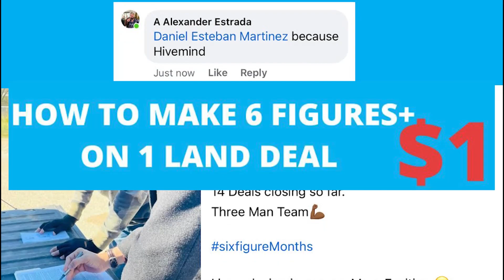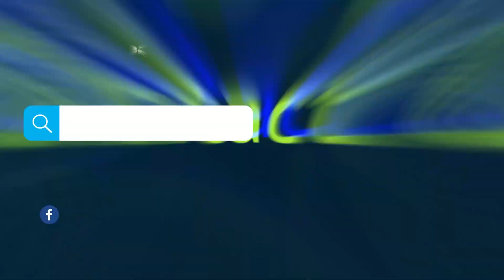Ep 316: Bring Your Bar's Entertainment to the Next Level with Jack Trivia: Guest Mark "Kid" Corona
Mark Corona aka Kid Corona
Trivia Host

Trivia Expert Kid Corona is a former Bilingual Radio Personality turned Trivia Host. He works with bar & restaurant owners who want to annihilate the competition & boost their profits.

Kid Corona is the face of the world’s only TV-style game show for bars & restaurants; Jack Trivia. With almost 40 thousand app downloads, 100+ clients, and a 90% retention rate, he’s helped boost profits for many bar and restaurant owners. Each night, Corona can be seen entertaining thousands of trivia players across Arizona.